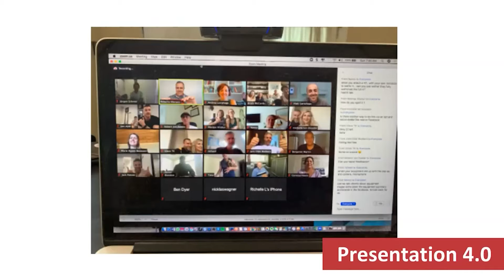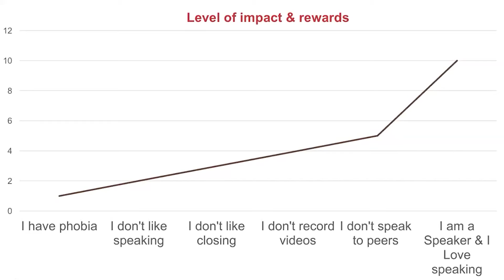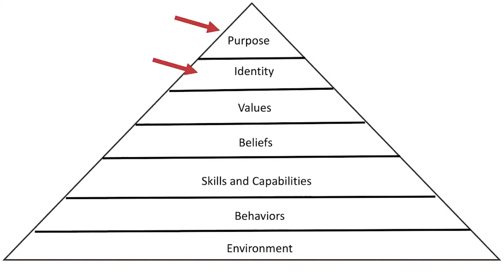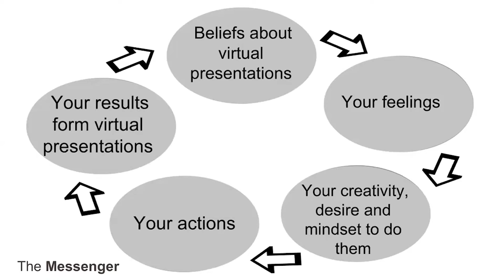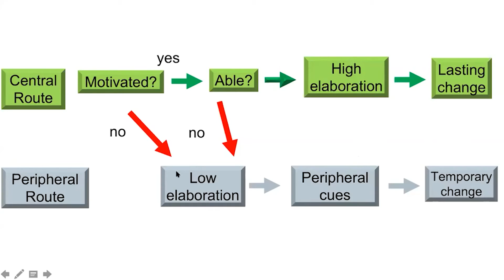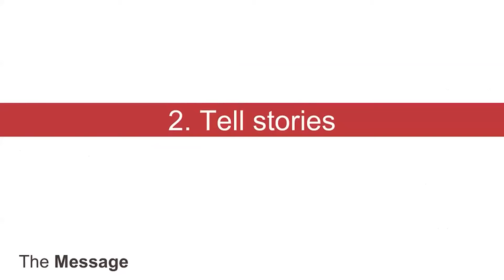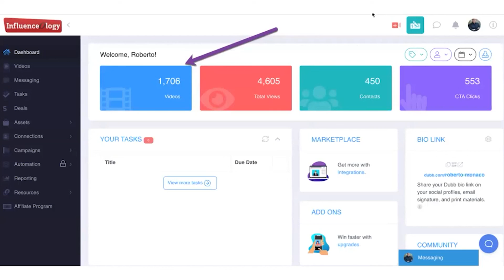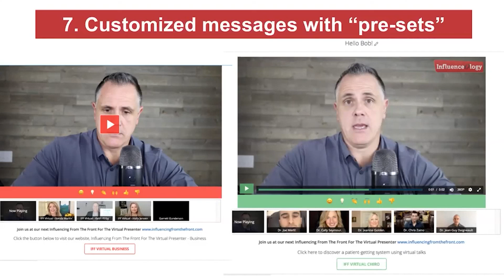3 Key Elements to Improve your Virtual Presentations w/ Roberto Monaco | Dubb Academy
There is an outstanding way to achieve your sales growth and strengthen your brand equity. It comes from creating high-value virtual presentations. This is Dubb Academy on the official Dubb Support channel.

About Dubb
Convert views into actions with Dubb. Dubb is a mobile + desktop business-focused video platform that makes it easy to share actionable videos from email, LinkedIn, SMS and more to grow your sales.

Create campaigns, email broadcasts, landing pages, funnels, and automatic workflows to streamline communication for your entire business.